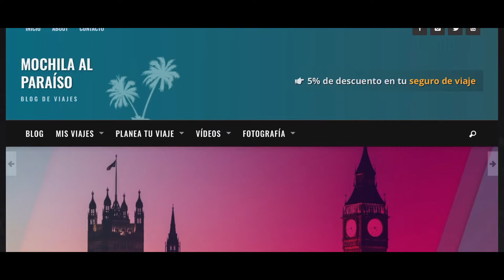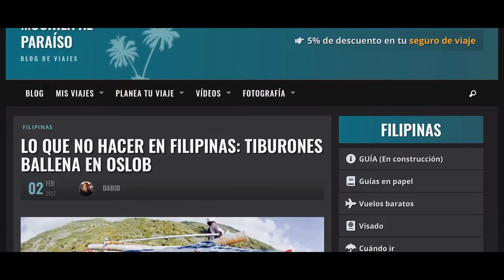A Bilbaino’s Home